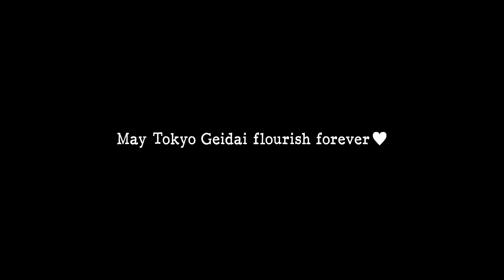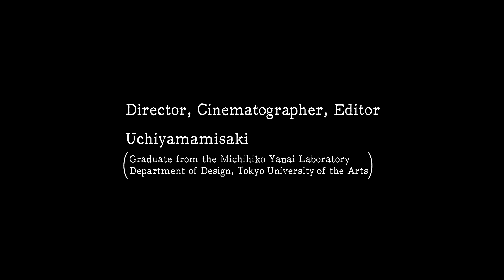Adagio cantabile for Tokyo Geidai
May Tokyo Geidai flourish forever♥️

Kazuki Sawa
The 10th President of Tokyo University of the Arts
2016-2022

Adagio cantabile from Piano Sonata No. 8, Op. 13
by Beethoven

KING RECORDS:KICC1588

Violin: Kazuki Sawa
Piano: Emiko Tadenuma

Cooperation: KING RECORD Co., Ltd.

Uchiyamamisaki
（Graduate from the Michihiko Yanai Laboratory
, Department of Design, Tokyo University of the Arts）